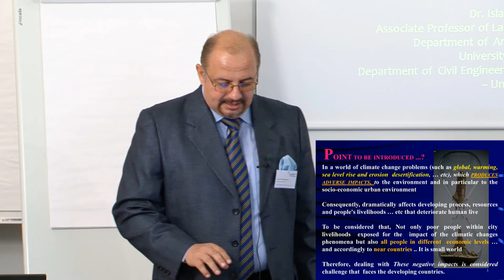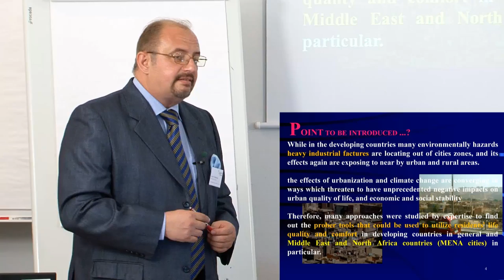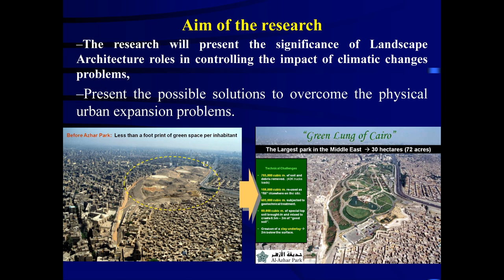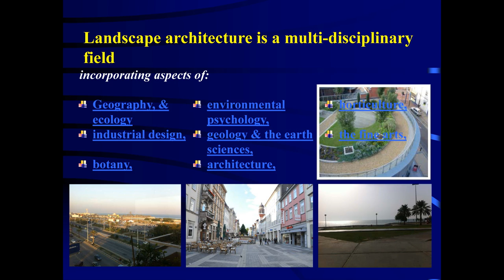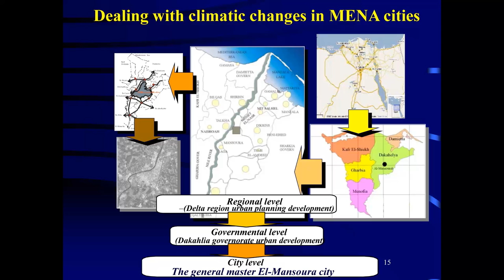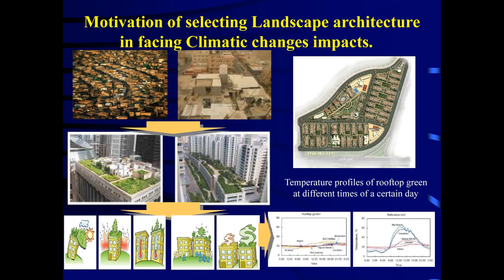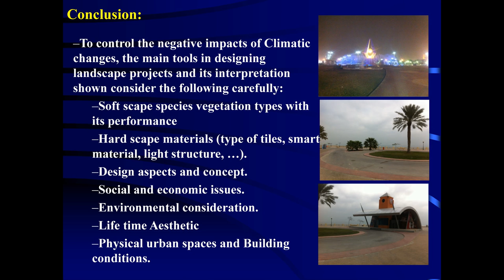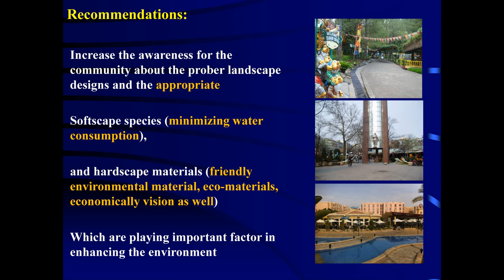UNU-WIDER Sept 2012: Session 2.3 - Islam El-Ghonaimy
Islam El-Ghonaimy gives a presentation on 'Landscape Architecture Role in Mitigating Negative Climate Change Impacts Upon Urban Environment'.